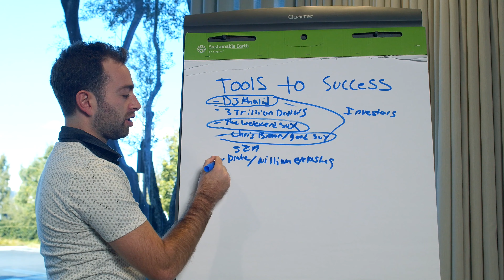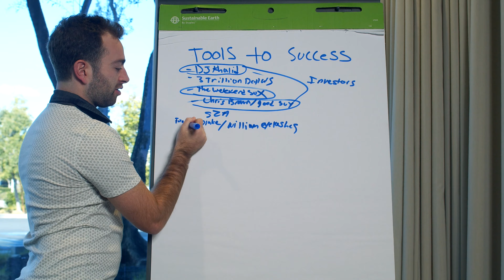Ways To Get Back On Track When You've Lost Your Way | Must See!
Ways To Get Back On Track When You've Lost Your Way | Must See! | My Journey to the Fountain of Youth

This video shows you some tips on how to get back on track if you feel lost in life.

Ways To Get Back on Track When You've Lost Your Way
• Take action
• This is for people who have lost their way and wanting to get back on track
• I am not a doctor, so if you are feeling depressed, please seek medical attention
• We all have negative or sad thoughts, bad days, trauma, stress or just have times when we just don’t feel good.
o If you experience some or all of this, you are not alone
o Happiness has less to do with our situations, as it has to do with how we deal with those situations
• Here are some tips:
o Find out what you truly want in life & go after it
 What you want not others want you to do
• Do this alone
• Don’t ask anyone’s opinion
 Set goals to achieve what you want – L/T & S/T
 Have a strong why you want these goals
• A strong why will push you more than you can possibly know
• Put on sticky notes and place them all around
 Gives you purpose in life – get you back on track
o Realize that you only live once (YOLO) so don’t waste it.
 Life is a precious gift! – you beat astronomical odds just to be born
• At least 1 in 400 trillion. Maybe even 1 in 400 quadrillion. That is incredibly unlikely to the point of impossible
 No regrets on your deathbed
• I always wanted to own my own business but never pulled the trigger
o Know that everyone has good and bad days & you are not alone.
 Do your best to get past the bad days and know that there is always tomorrow
 Don’t compare your life to others on social media.  People only post the good stuff
 Be happy for them, but don’t compare
 As you put out positivity into the world, it will come back to you.  Put out negativity – well.
o Consume positive material everyday
 Books, video, podcasts, etc. – 10 – 30 min
 Stay away from negative people, news
 Surround yourself with positive people
o Be curious & explore life
 Travel
• Doesn’t have to be extravagant
• Hiking/biking/taking in the world
• Clears the mind and gets you back on track
 May be uncomfortable, can be invigorating and educational
o Exercise every day
 Reduces depression and increases positive mood
 30 minutes a day is perfect
 Gives you a sense of accomplishment

KoolShooters:
Karolina Grabowska:
cottonbro:
SwissHumanity:
Pavel Danilyuk:
cottonbro:
MART PRODUCTION
Ahmet Akpolat
ArtHouse Studio
Grisha Grishkoff
Kelly L
Mikhail Nilov
cottonbro